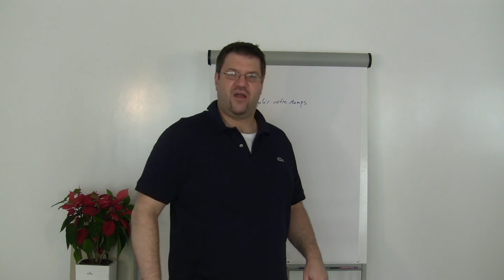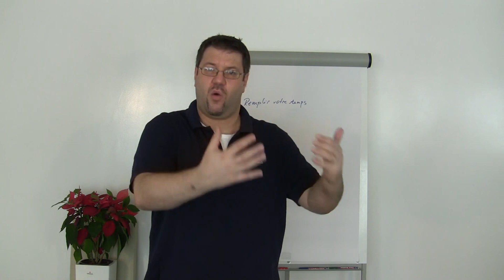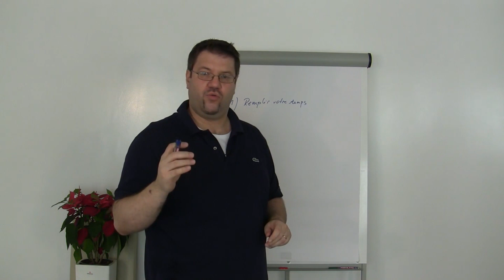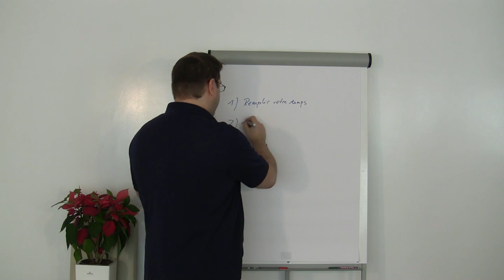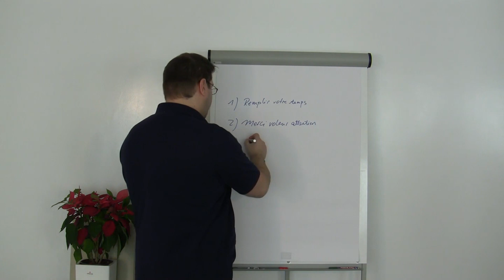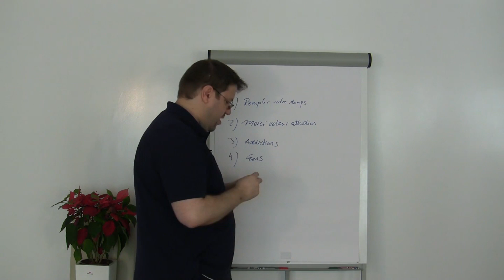Être confortable avec soi-même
Dans cet épisode d'"Une Grande Vie", le Dr. Yannick Pauli vous propose de comprendre pourquoi il est important d’être confortable avec soi-même, de ne pas avoir peur d’être dans l’introspection, face-à-face avec qui on est. Il vous donne 4 raisons et bénéfices pratiques afin d’élever votre conscience.

Je vous propose de parler de l’importance d’être confortable avec nous-même, ce qui est très certainement un des éléments les plus importants pour une vie réussie. Il est essentiel de pouvoir être à l’aise avec soi-même lorsqu’on n’est pas occupé, à ne pas chercher à remplir ce vide à tout prix.
Un bienfait très important pour notre mental et notre corps est le fait de ne plus courir après le temps, car nous ne cherchons plus à remplir absolument notre agenda par tout et rien. Avoir des moments de “vide” permet de souffler, d’être plus dans l’introspection, de se confronter à ce que l’on ressent.
Puis définissons ce qui est important pour nous, ce dont nous avons vraiment envie, avec notre coeur.  Par exemple...